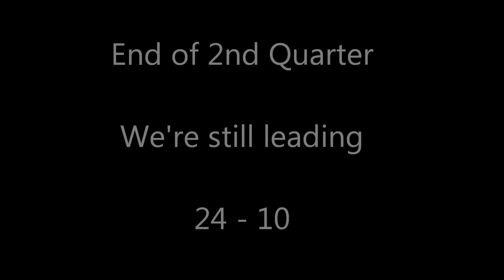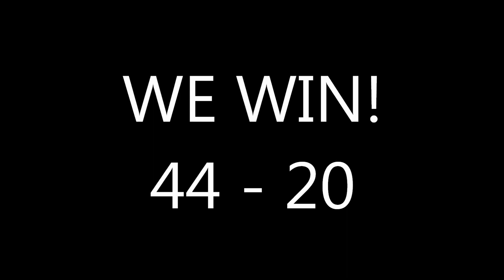Chase Basketball 2012 - Game #2